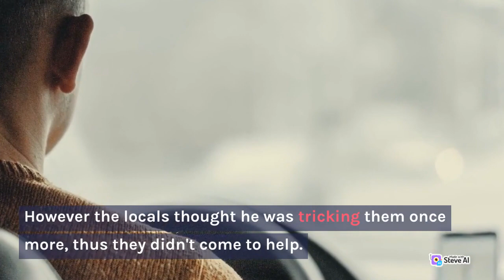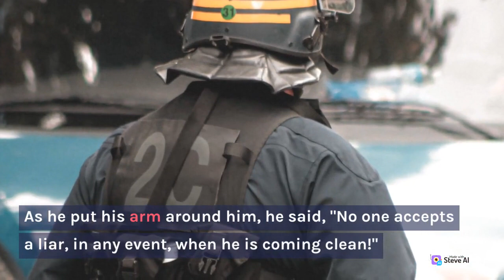kids cartoon II wolf and boy story